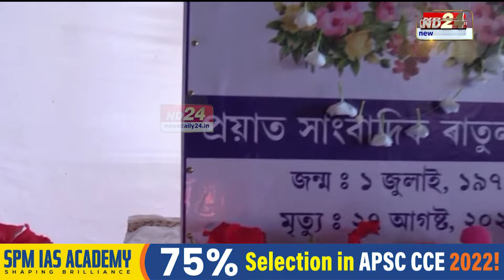AASU News: আজি মৰিগাঁৱৰ সাংবাদিক প্ৰয়াত ৰাতুল ডেকাৰ আদ্যশ্ৰাদ্ধ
আজি মৰিগাঁৱৰ সাংবাদিক প্ৰয়াত ৰাতুল ডেকাৰ আদ্যশ্ৰাদ্ধ। কৰ্মস্থলীৰ পৰা ঘৰলৈ গৈ থকাৰ অৱস্থাত ৰহস্যজনকভাৱে মৃত্যু হৈছিল সাংবাদিকজনৰ। ৰাতুল ডেকাৰ আদ্যশ্ৰাদ্ধত উন্মোচন কৰা হয় 'ৰতোৱাল বেলি' নামৰ এখন স্মাৰক গ্ৰন্থ। গ্ৰন্থখন উন্মোচন কৰে তিৱা স্বায়ত্ত পৰিষদৰ মুখ্য কাৰ্যবাহী সদস্য জীৱন চন্দ্ৰ কোঁৱৰে ।